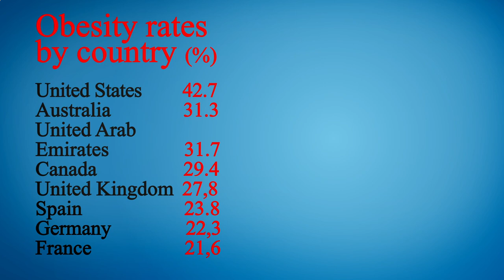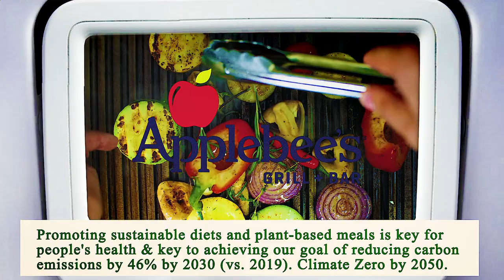Close to Me Restaurant - Close to Me Restaurants - San Jose 95112, Santa Clara County, CA, US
Close to Me Restaurant San Jose 95112 Santa Clara County CA US, Close to Me Restaurants San Jose 95112 Santa Clara County CA US,

Australia 31.3
United Arab Emirates 31.7
Canada 29.4
United Kingdom 27,8
Spain  23.8
Germany 22,3
France             21,6